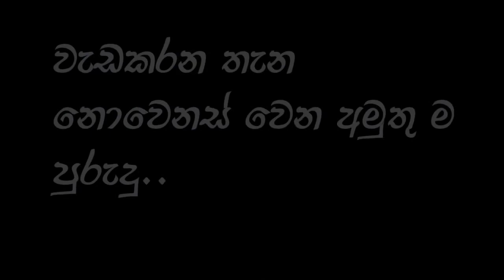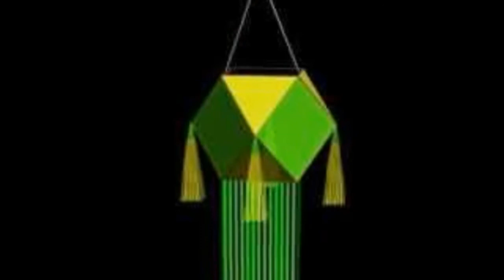Stupid things we do in our work place.